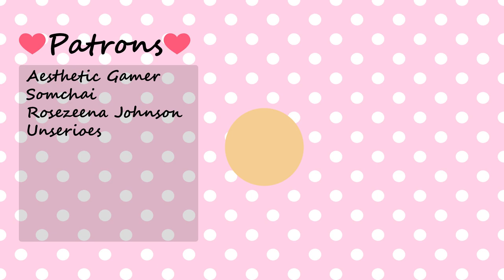Story of Seasons Friends Of Mineral Town Gameplay - Used Preserved Flower To Start Dating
Hi everybody, this is Milky. Today, I will share with you my first impressions of the pc version of the very special game that I loved ever since I was young, Harvest Moon Friends Of Mineral Town remake for switch. I can't tell you how happy I am to play this game. This is the first Harvest Moon game I played and the first ever handheld console game I played. I spent so many hours on this game, and it brings back a lot of happy memories. I played the switch version of the game a lot on my channel and I'm super excited to check out the PC version.

### Story Of Seasons: Friends of Mineral Town Description ###
STORY OF SEASONS: Friends of Mineral Town is a complete remake that will let series fans revisit the charming world of Mineral Town, while also introducing it to a new generation of farmers. In this peaceful setting, players will grow crops, take care of animals, and build relationships with villagers.